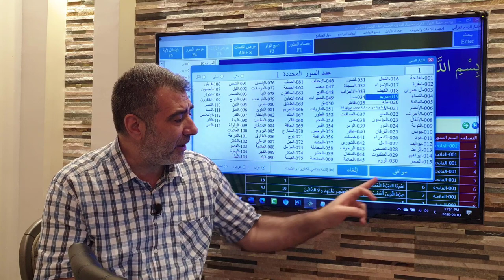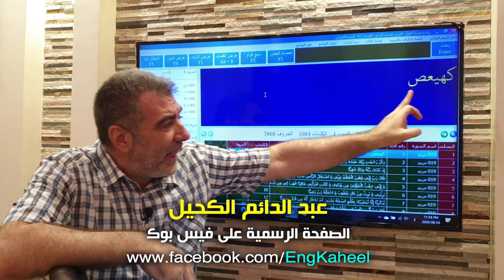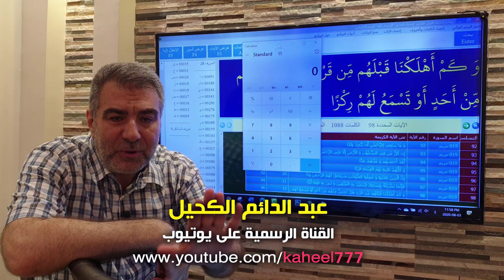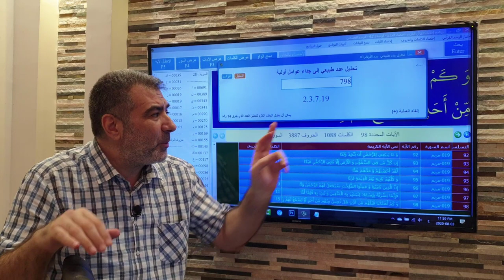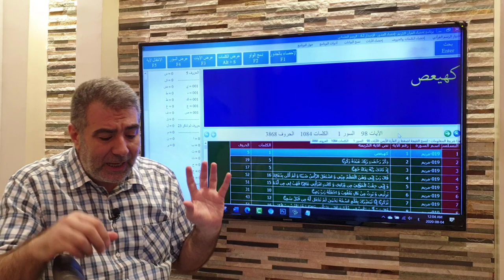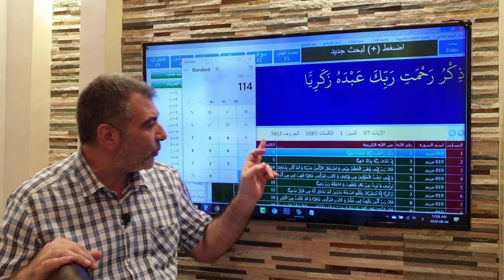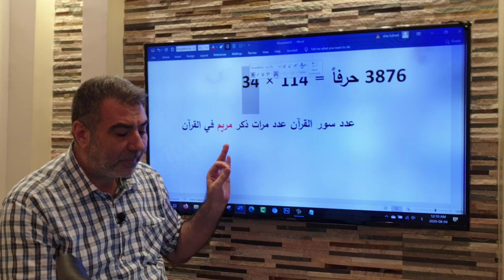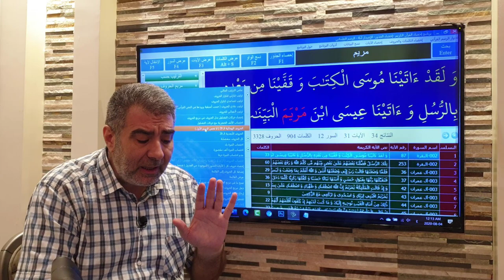إعجاز سورة مريم 3 اكتشافات رقمية جديدة | عبد الدائم الكحيل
1- احفظ الرقم 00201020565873 (ضروري)
2- أرسل كلمة "اشتراك"
3- سنرسل لك رابط الانضمام للمجموعة